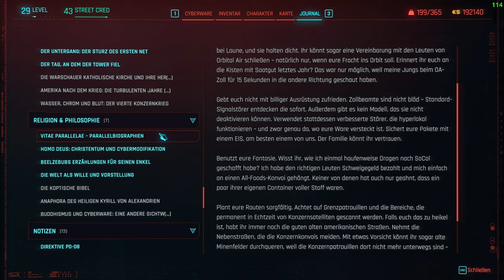Cyberpunk 2077 🤖 81: Die Grove Street von Night City